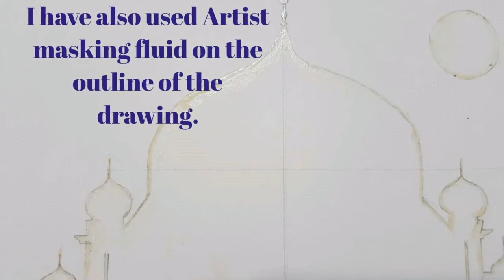An evening on Eid/ easy acrylic painting/ Easy mosque painting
It is an easy acrylic painting . I have tried this kind of painting for the first time. While painting this I had realized that I could skip the use of masking fluid.